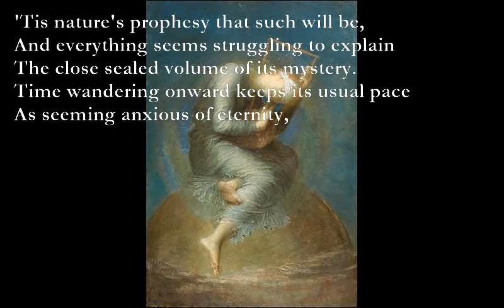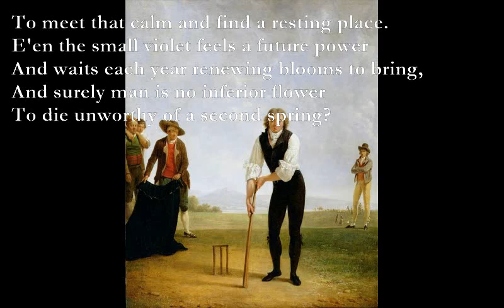The Instinct of Hope [JOHN CLARE poem set to music]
The Instinct Of Hope (John Clare)

Is there another world for this frail dust
To warm with life and be itself again?
Something about me daily speaks there must,
And why should instinct nourish hopes in vain?
'Tis nature's prophesy that such will be,
And everything seems struggling to explain
The close sealed volume of its mystery.
Time wandering onward keeps its usual pace
As seeming anxious of eternity,
To meet that calm and find a resting place.
E'en the small violet feels a future power
And waits each year renewing blooms to bring,
And surely man is no inferior flower
To die unworthy of a second spring?

Set to the traditional English tune (Playford): White-hall Minuet